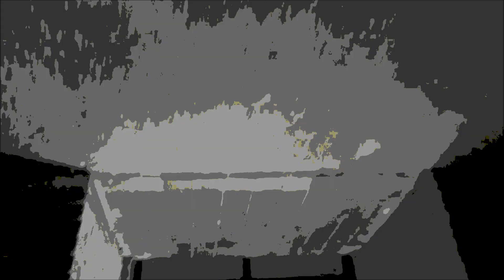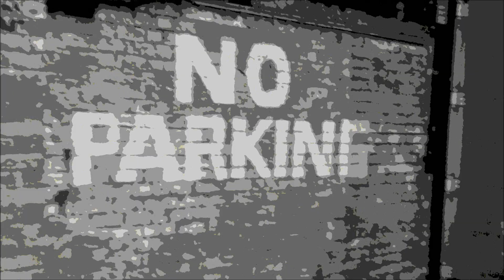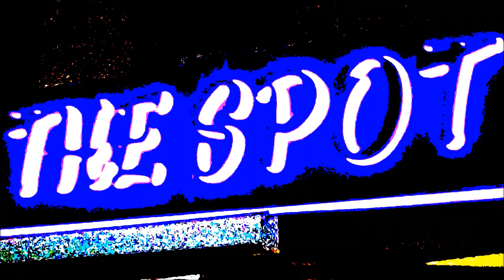SXEJOVAN RIDE WTH US featuring NOTCH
SUMMER TIME BRING IT
HOTTER THAN THE SUN
REX FEATURING NOTCH
INNERCITY LINKS 3AM